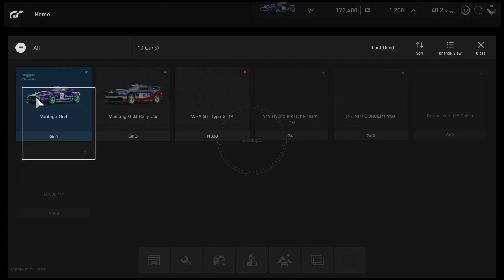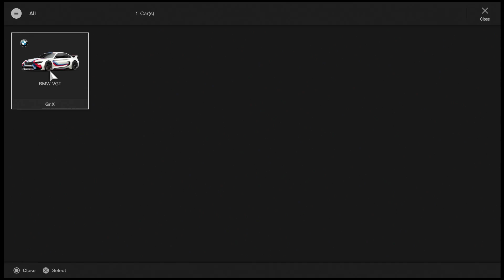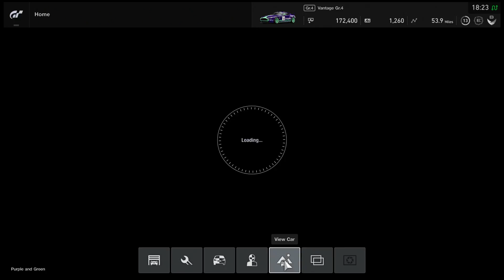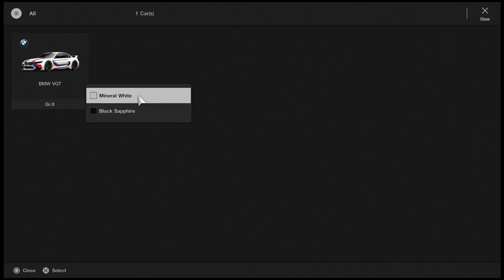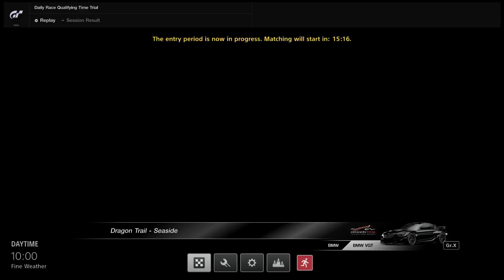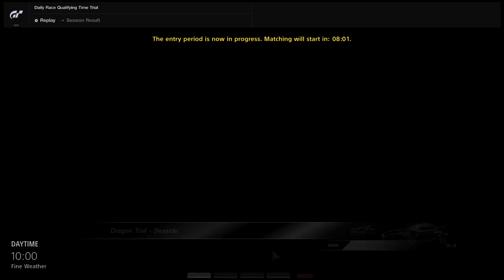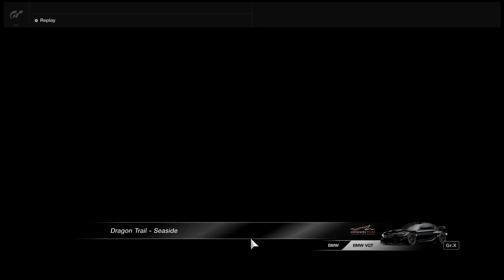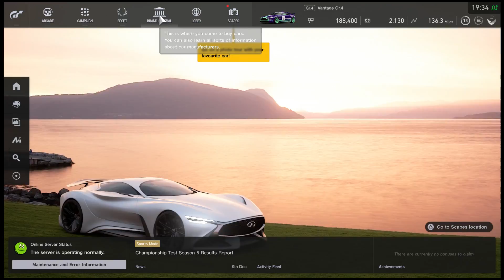Gran Turismo Sport First Online Races in the BMW Vision Gran Turismo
My first races online eventually work after struggling with server issues. Can anybody drive better now that the game has proper sportsmanship ratings? More Gran Turismo Sport content in the next video!